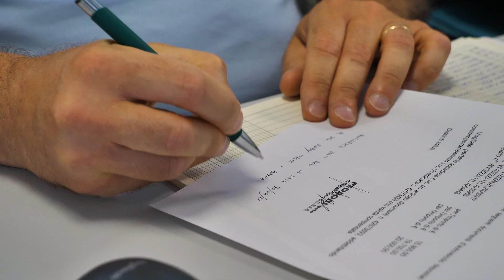Pedroni Auto e il suo Team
Angelo Pedroni presenta l'azienda e il team rinnovato di recente.